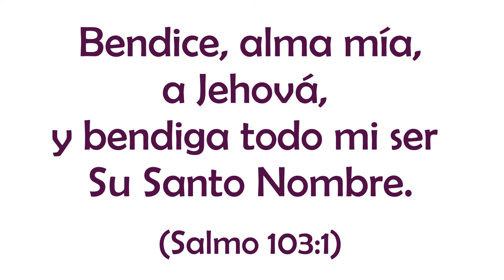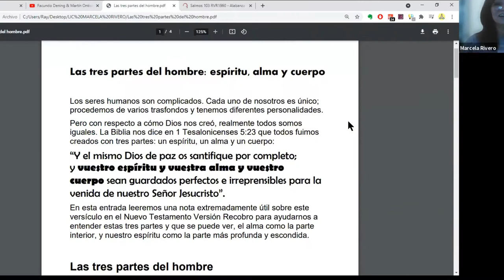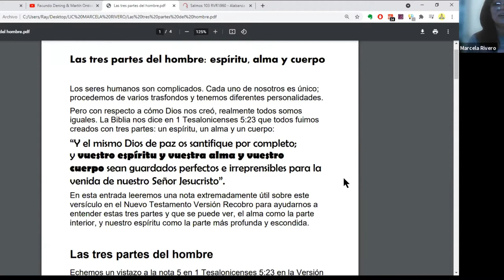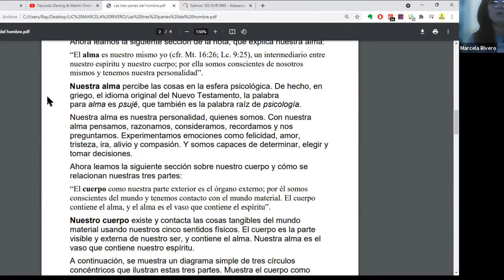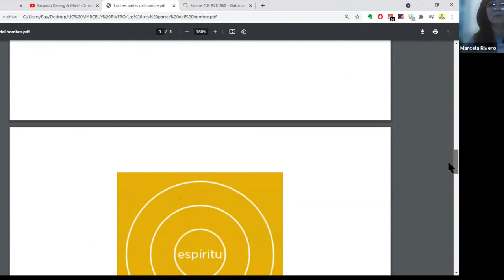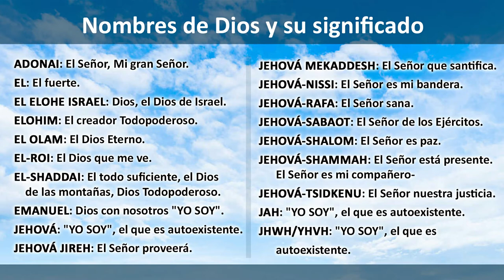Mensaje de la Licenciada Marcela Rivero - Reunión de Zoom del Lunes 09-08-2021 - Salmo 103